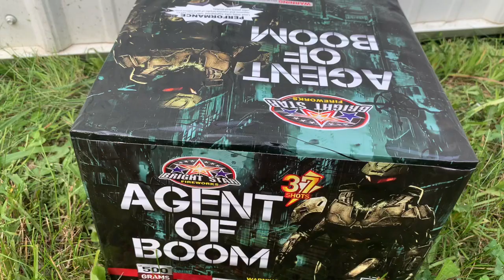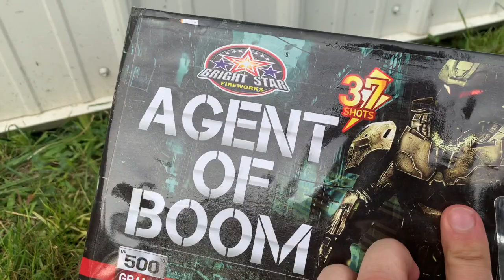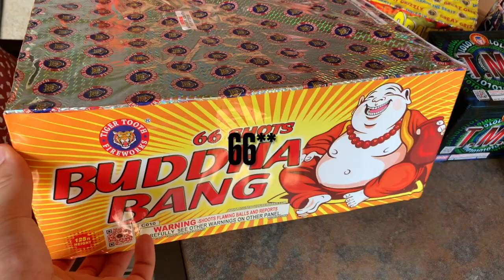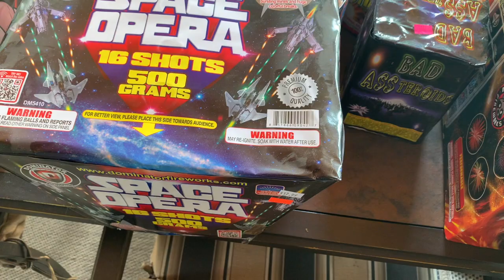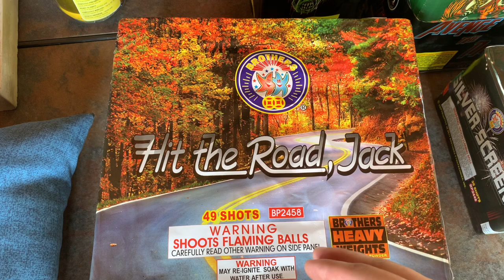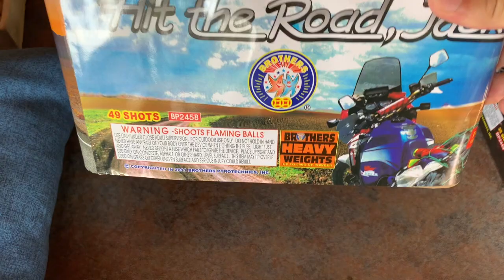TOP 5 500g CAKES!!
In this backyard fireworks video I listed my top 5 gram cakes. This video is just my opinion and obviously I've hardly seen 1 tenth of all the 500g cakes out there. So please keep the comment section friendly.  THANKS (: